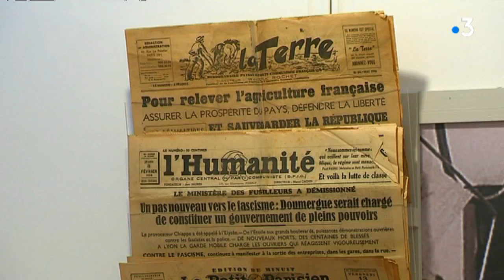Saône-et-Loire : l'écomusée de la Bresse bourguignonne a une nouvelle conservatrice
Pour la première fois de son histoire, l'écomusée de la Bresse bourguignonne change de conservateur. Au fil des années, il a réussi à tisser un lien bien particulier avec la population.